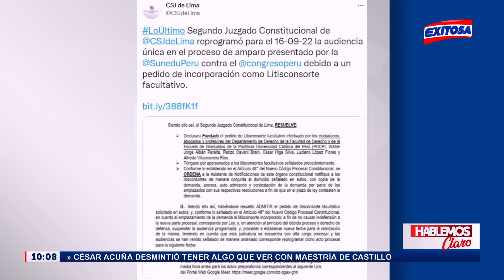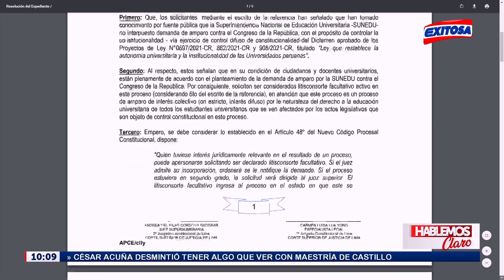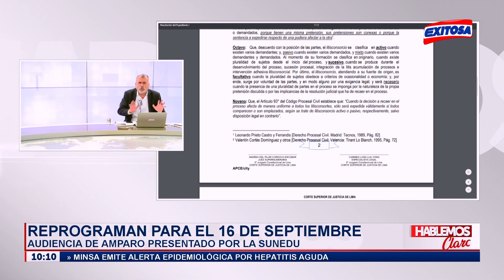🔴🔵Poder Judicial suspendió hasta setiembre audiencia sobre acción de amparo interpuesta por Sunedu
El Poder Judicial (PJ) suspendió hasta el 16 de setiembre de 2022 la audiencia sobre la acción de amparo que interpuso la Superintendencia Nacional de Educación Superior Universitaria (Sunedu) contra el Congreso de la República por la aprobación de la ley que modificaba la conformación del consejo directivo del organismo.

Exitosa Perú
"La voz de los que no tienen voz"

Corporación Universal